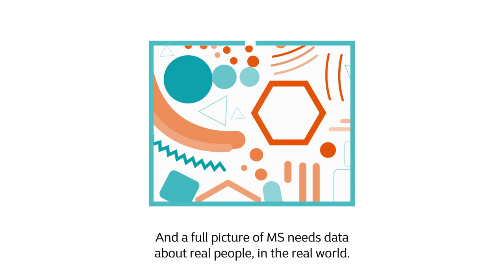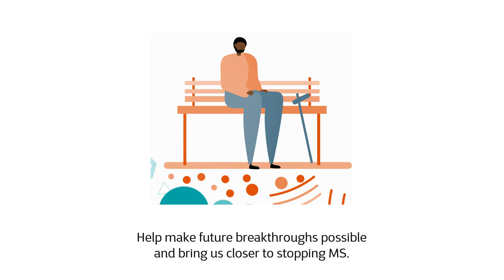A short introduction to the MS Register | MS Society UK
Find out more about this amazing research project. What is the Register, and why is it important for MSResearch? Support the MS Register today